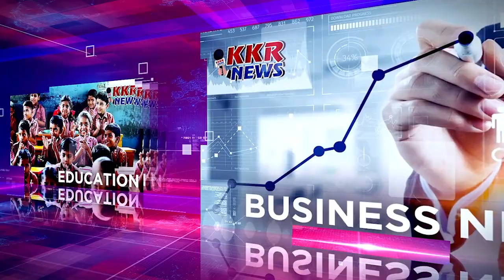बैरसिया तहसील के देवल खेड़ी मैं हनुमान मंदिर पर सुंदरकांड का आयोजन किया गया